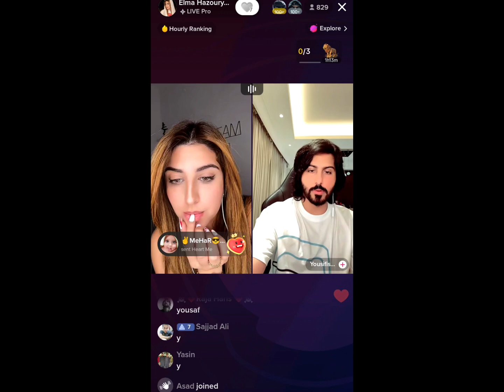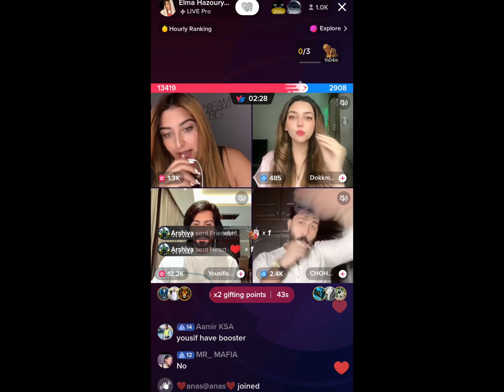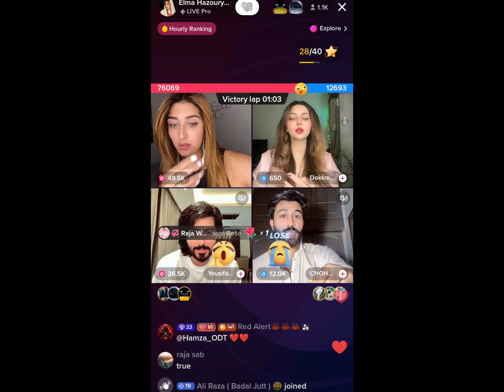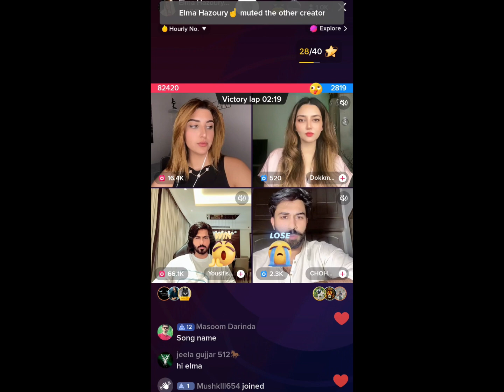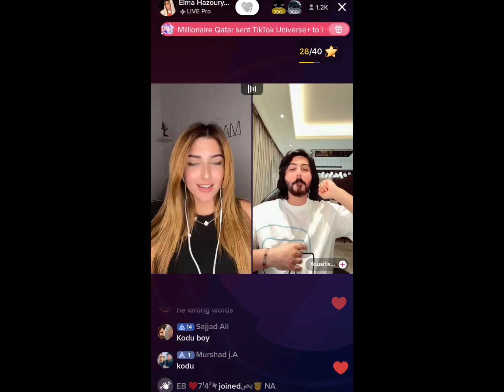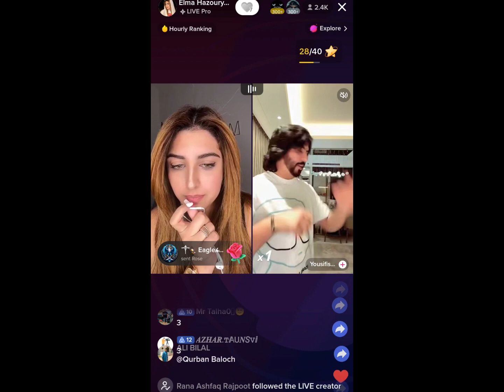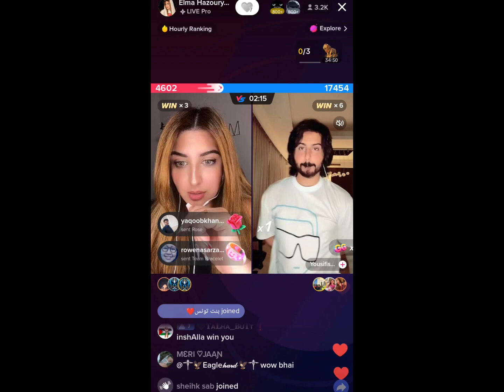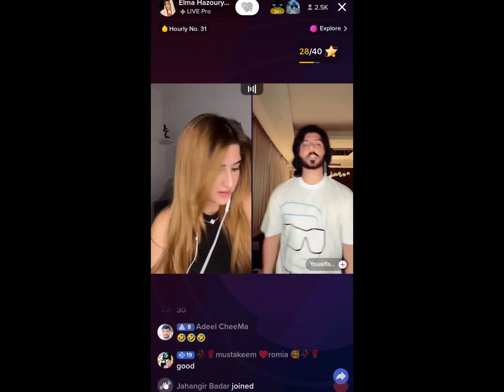Elma VS Yousif Big Matches | Elma Hazoury Tiktok Live Of 22 June 2024 | Part #2 | Full Funny Video😂😂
MR PATTLO
Elma Hazoury
TikTok Live
TikTok Videos
Funny Videos
Anser Jutt
Punishment Matches
 Funny Punishment
Dance Punishment
elma video
patlo live
tiktok live
patlo live